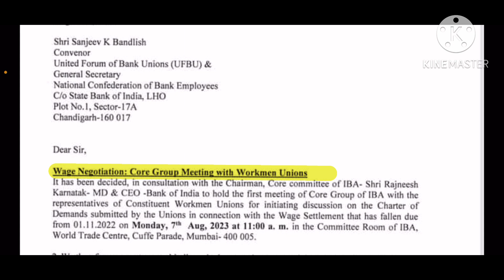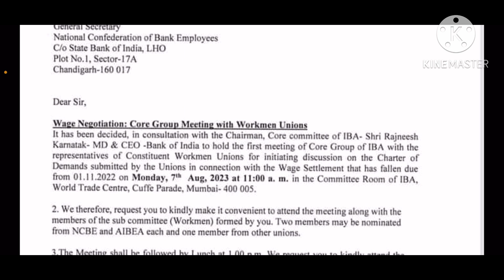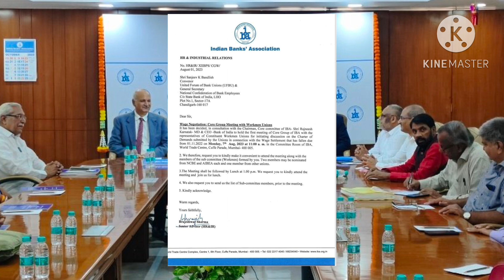IBA FIXED NEXT MEETING WITH UFBU FOR WAGE SETTLEMENT || 12 BPS